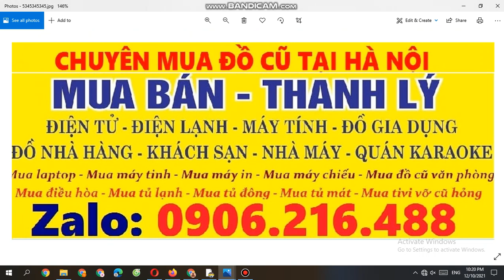MUA THANH LÝ MÁY VĂN PHÒNG 0906216488